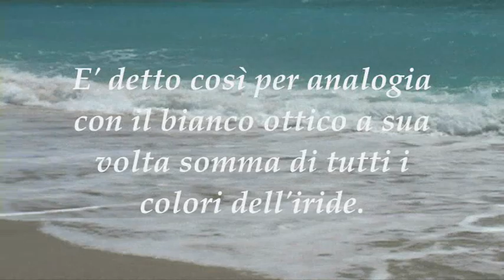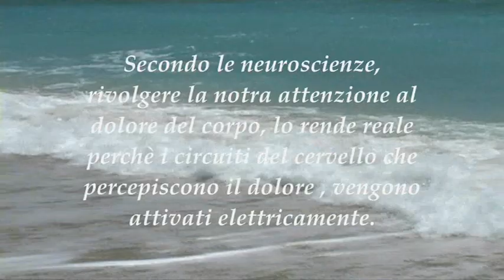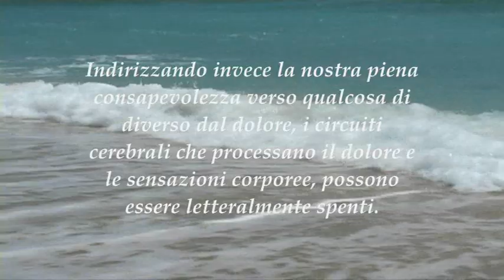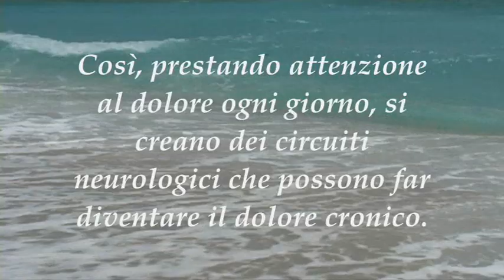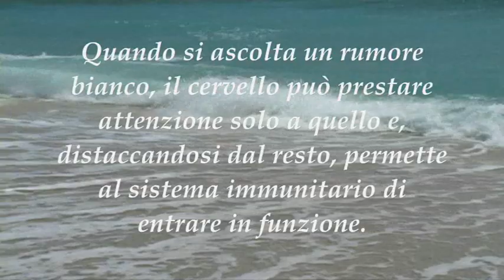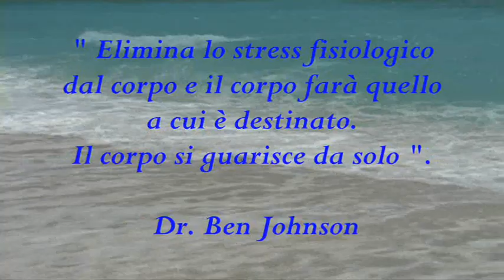IL RUMORE DEL MARE E I SUOI BENEFICI.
Il rumore del mare fa bene alla salute perchè favorisce la produzione di endorfine e riduce quella degli ormoni dello stress.
Il rumore del mare di questo video, è tratto dal CD Shoreline.